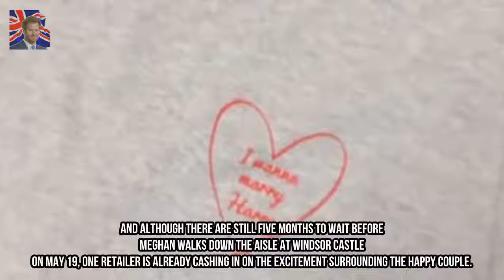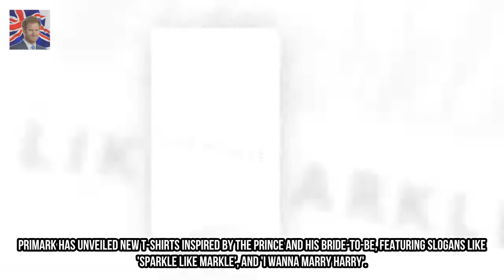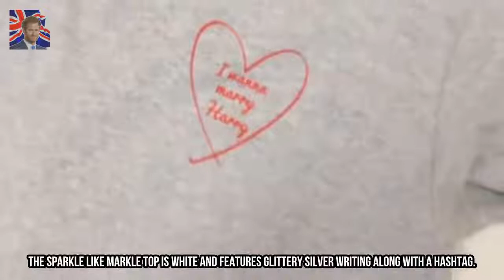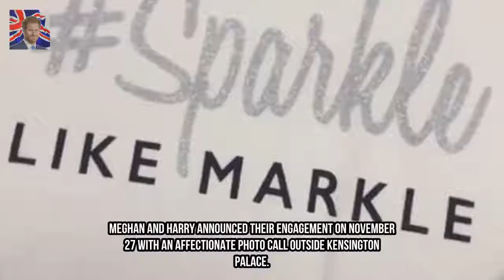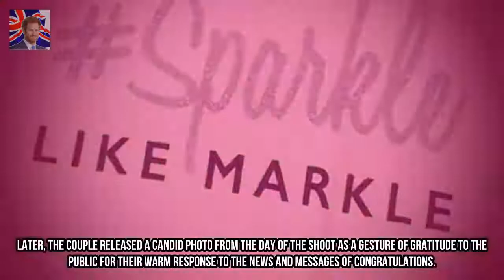Primark cashes in on royal engagement mania with £5 slogan tees Kingdom Showbiz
Primark is selling £5 slogan t-shirts to commemorate the royal engagement The tops feature slogans like sparkle like Markle and I wanna marry Harry They were released on the same day that the pair released their official portraits The world has had royal wedding fever since Prince Harry announced his engagement to Meghan Markle last month - further fuelled by the release of official portraits to mark the happy moment on Thursday.